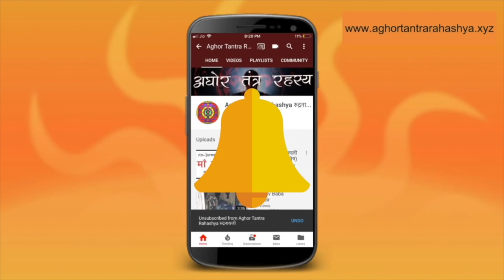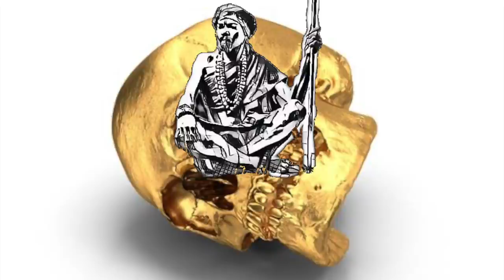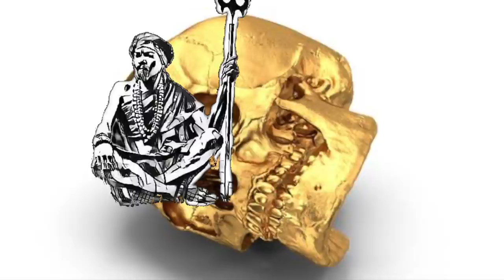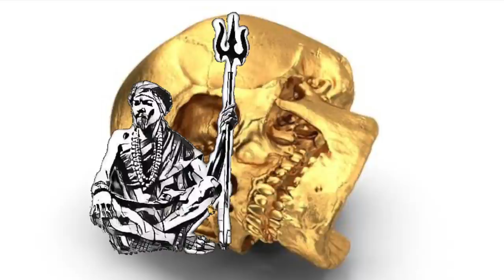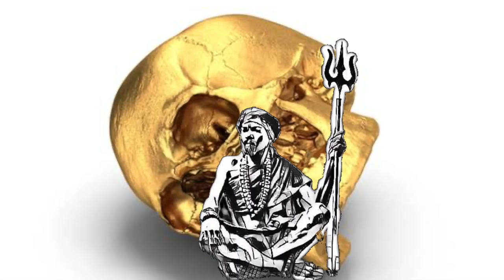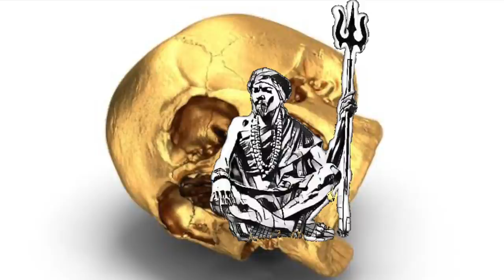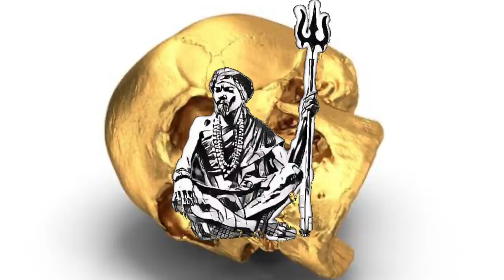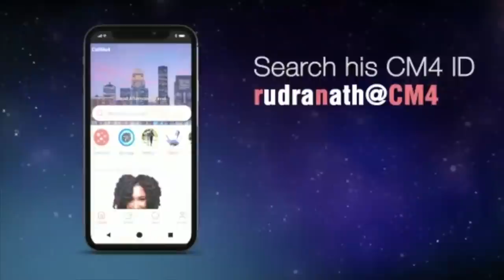जब भीड़ ने घेरा तो अघोरी ने किया लाश ग़ायब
भारत में बहुत सिद्ध हुए, बहुत अवधूत हुए। ऐसा हुए जिनके जीवन में चमत्कार एक रोज़ मर्रा की गतिविधि थी। ऐसी ही कथा है आज की।
Alakh Aadesh!